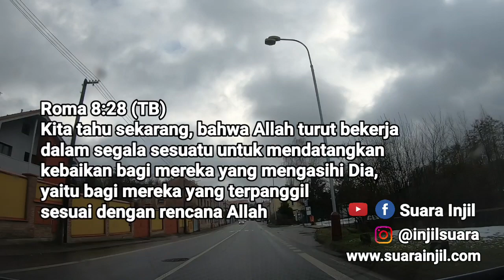Semua Sungguh Indah. Renungan Dan Doa Pagi.